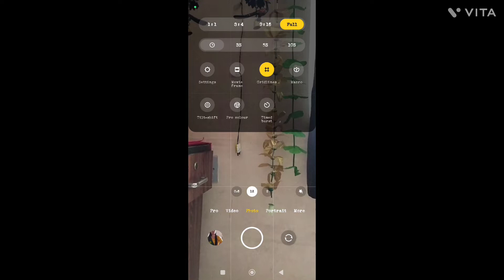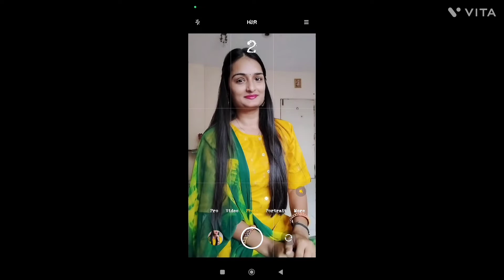खुद से फोटो केसे क्लिक करें 📷 Khud se photos kese click kare||easy trick step by step tutorial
खुद से फोटो केसे करें क्लिक करें